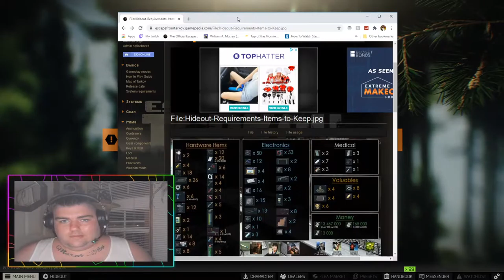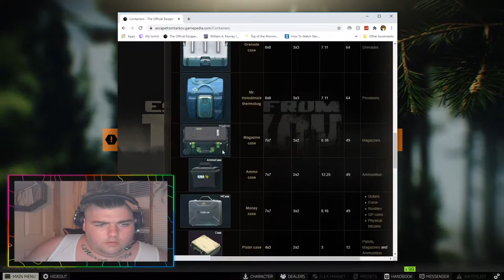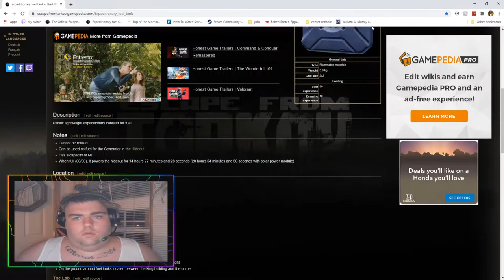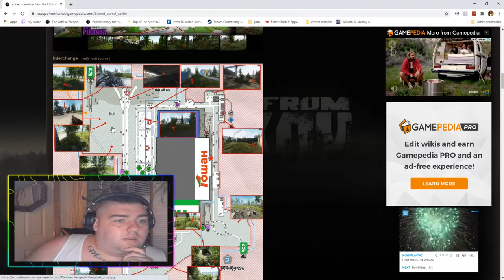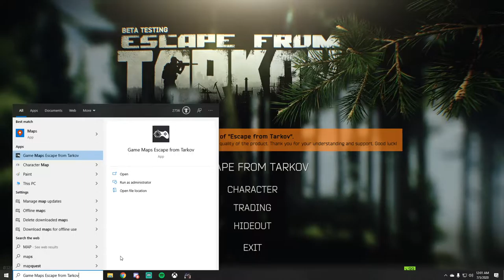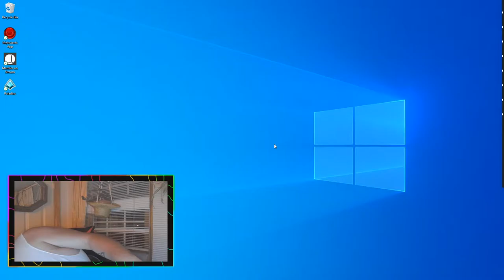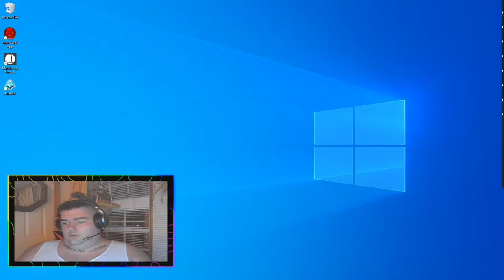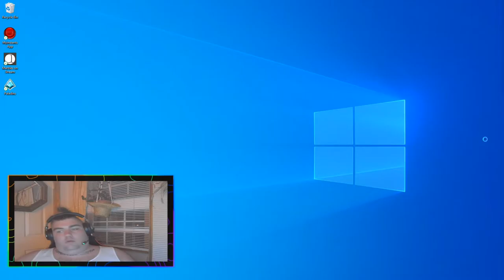EFT WITH THE BOYS NO EDITS